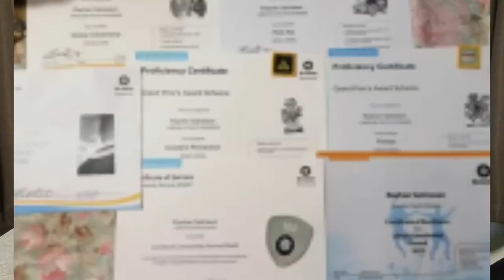Remaja Indonesia Berhati Emas di New Zealand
Rayhan Satriawan, putra pasangan dari Pandu Satriawan dan Hesthi Nugroho ini tak bisa diam bila melihat ada kecelakaan. Bahkan seluruh isi tas P3K yang selalu dibawa siswa SMA ini, dibeli dengan uang sakunya sendiri. Itu semua semata-mata demi membantu dan memberikan pelayanan kesehatan untuk kawan kawannya atau untuk korban kecelakaan.
Tidak heran bila sejumlah penghargaan diraih remaja ini seperti Lincoln Leadership Award, yg mana St. John mengakui dan memberikan penghargaan tertinggi atas keterlibatannya di lingkungan masyarakat Lincoln dan bahkan masuk sebagai nominator untuk penghargaan serupa di wilayah Pulau Selatan, New Zealand.
Selangkapnya yuk ikuti di New Zealand Channel.